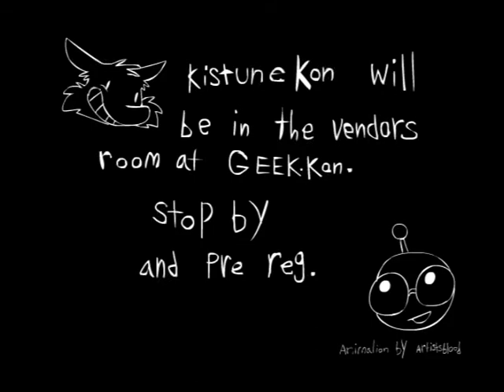Kitsune Kon Goes To Geek Kon Full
The full version of Kitsune Kon's add that played at the Kitsune Kon table at Geek Kon. This animation's sound is not working right.